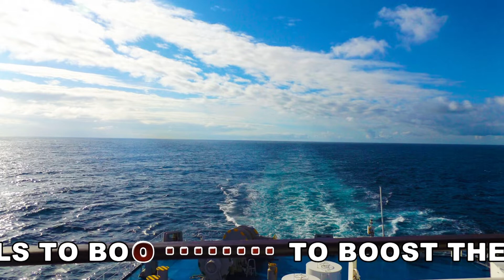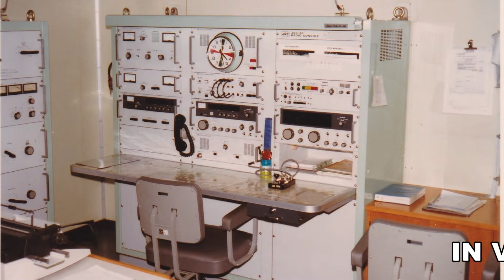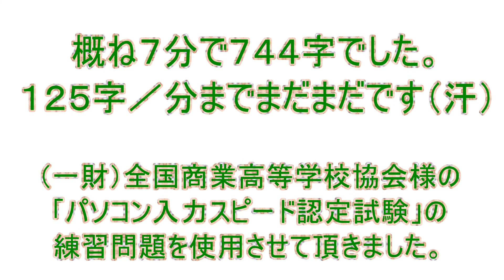【実演！通信士がモールス符号を打つ】欧文ＣＷを縦振り電鍵ＨＫ－８０８で叩いてみました。生身のモールス信号で受信練習をしてみませんか(training for radio operator)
モールス信号は、トン（短点）とツー（長点）の組み合わせで成り立ちます。一般人には何のこっちゃですが、現在でも国際電気通信連合（ITU）や総務省令に規定され、通信士の国家試験では実技試験が行われています。遠洋漁業無線やアマチュア無線以外では使われることはありませんが、符号を操って海外のアマチュア無線局と交信するのは何とも味わいがあります。あなたもモールス符号を覚えてみませんか？